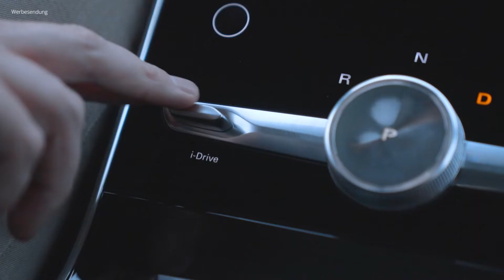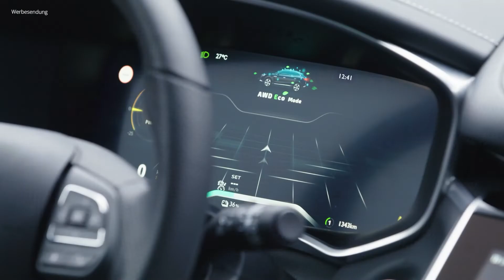Wichtige Infos zum MG Marvel R | Technische Daten und Fakten zum Luxus Elektroauto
Die MG Marvel R Reichweite, die Außenmaße und die Lademöglichkeiten des Elektroautos sind wichtige Fakten die jeden interessieren der sich mit dem Luxus Elektroauto MG Marvel R auseinandersetzen. Beim MG Marvel R gibt es eine Batterie mit einer Kapazität von 70 kWh die für eine elektrische Reichweite von 402 km beim Elektroauto sorgt.
Den MG Marvel R gibt es als Heckantrieb mit 180 PS oder alternativ als Allradantrieb mit einem Tri-Motor System und 288 PS Gesamtleistung. Bei einem normalen Fahrzyklus hat das Elektroauto einen Verbrauch zwischen 19,4 und 20,9 kWh/100 km, abhängig vom Fahrprofil. Das Luxus Elektroauto mit Leistung hat eine Höchstgeschwindigkeit von 200 km/h. Die Länge des Marvel R beträgt 4,67m, die Breite beträgt 1,91 m und die Höhe 1,61 Meter. Mit einer Anhängerkuplung kann der MG Marvel R sogar Anhänger mit bis zu 750 kg ziehen.

[Stromverbrauch kombiniert: in kWh/100 km: 20,9 – 19,4 (WLTP); CO₂-Emissionen kombiniert: 0 g/km; CO₂-Effizienzklasse: A+++. Die angegebenen Verbrauchs- und Emissionswerte wurden nach den gesetzlich vorgeschriebenen Messverfahren ermittelt. Die Reichweite hängt von der Umgebungstemperatur, der Batterieladung und deren Zustand, dem Fahrstil, der Zuladung, der Fahrzeugelektronik und den Einstellungen für Heizung und Klimaanlage ab.]

Komm' zu uns ins Autozentrum nach Pforzheim oder melde Dich direkt bei Alexander wenn Du mehr über den MG Marvel R erfahren willst!

Autozentrum Walter GmbH & Co.KG
Standort Pforzheim - Bauschlotter Str. 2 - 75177 Pforzheim

Der YouTube-Kanal sowie die Produktion der Videos werden durch die Agentur DER PUNKT GmbH betreut. oder

00:00 MG Marvel R
00:55 Elektroauto Reichweite
01:48 Elektroauto mit Allrandantrieb
03:45 Marvel R Top-Speed
04:24 MG Marvel R Maße
05:35 Marvel R Kofferraumvolumen
06:20 Lademöglichkeiten Elektroauto
07:00 Marvel R Vehicle to Load